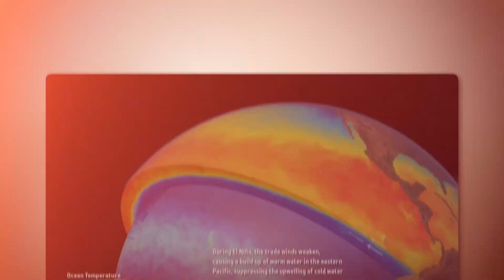1 MINUTE AGO: Experts Reveal What La Niña Will do to Earth in 2025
Get ready, because 2025 could be a turning point for our planet. The climate phenomenon known as La Niña is already on the horizon, and experts are warning it could bring some of the most intense weather patterns we've ever seen. From scorching droughts threatening food supplies to unrelenting storms and flooding that could devastate entire regions, La Niña's impact could shake up the world in ways we can't fully predict.